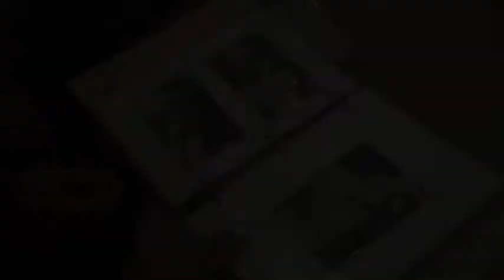1957 In My Heart: A wedding in 1957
For Datuk Abdul Wahab Abdul Majid and his wife Datin Kamsiah Ibrahim, planning and celebrating their marriage was their way of commemorating Merdeka.